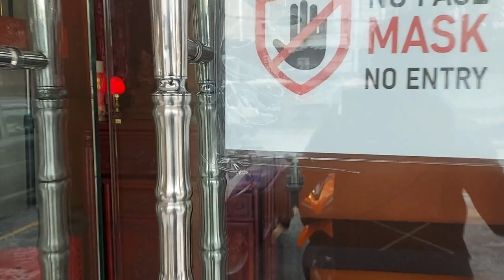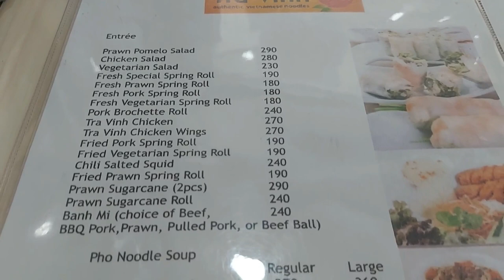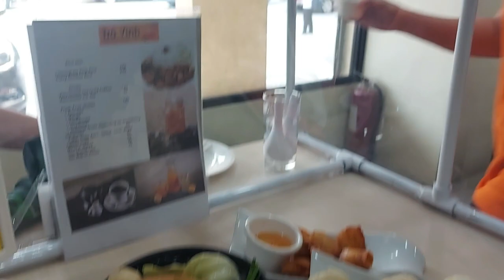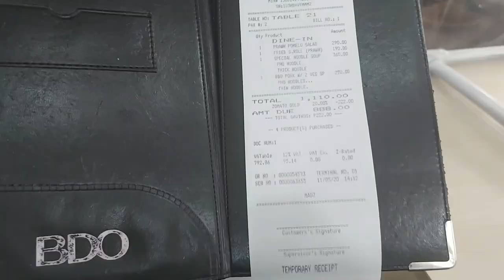Mukbang // Food Review // Tra Vinh vietnamese restaurant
if you are looking for a authentic vietnamese food i recommend
tra vinh vietnamese food restaurant it is located at 440 N.S. Amoranto Sr. St, Santa Mesa Heights, Quezon City, 1114 Metro Manila

mr danry
mrdanry
ryan june dancal